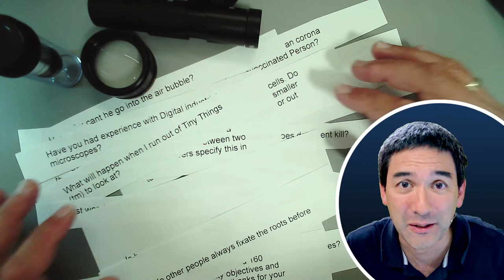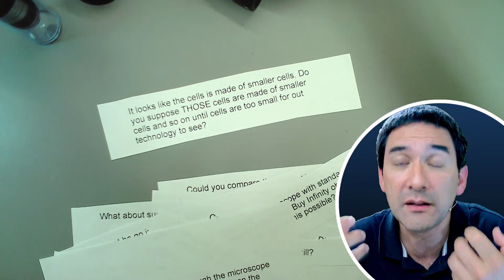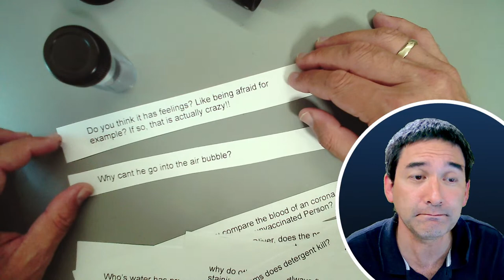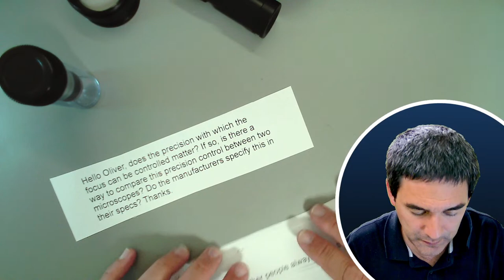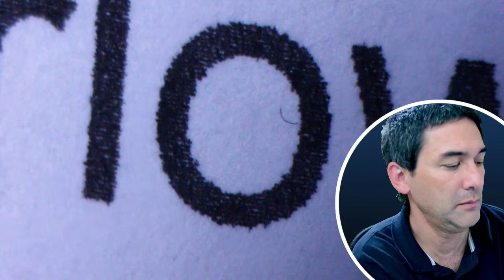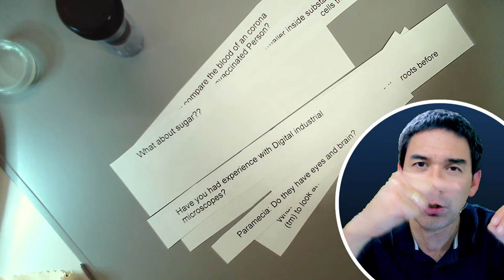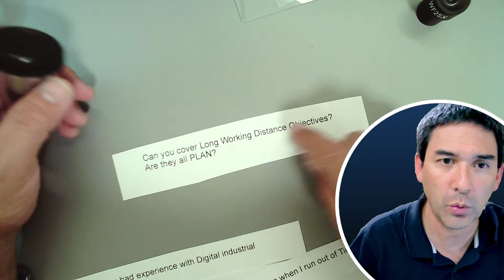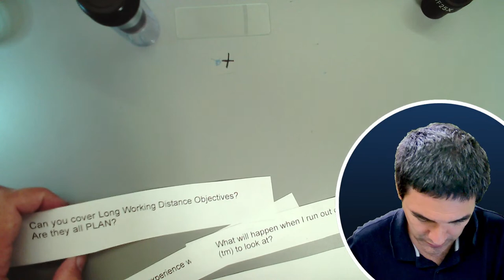Microscopy Q&A | Does copper kill microbes?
Join the microscopy Q&A session!

0:12: 🔬 In this live stream, the host answers viewer questions and also shares some interesting specimens under the microscope.
7:04: 🔬 The video discusses the hypothesis of slow water movement due to temperature differences and the use of copper in fish tanks.
14:01: 🔬 Protests are eukaryotes with a nucleus and cell organelles, while bacteria are smaller and lack compartmentalization.
20:17: 🔬 The video discusses compatibility issues when upgrading microscopes and provides a solution for reducing bubbles when making permanent slides using PVA glue.
26:53: 🔬 The speaker discusses the treatment of single-celled organisms and the possibility of combining microscope lenses.
33:53: ! The video discusses the transmission of diseases through protozoans and the importance of understanding the mode of transmission.
40:41: ! The video discusses a method for determining the movement of crystals and suggests using caffeine or vitamin C to create interesting crystal patterns.
47:43: 🔬 The video discusses the use of Barlow lenses in microscopes and their effectiveness in increasing magnification.
54:59: 🔬 The image quality of a microscope viewed through a camera is not as high as when viewed directly due to the reduction optics of the camera.
1:01:23: 🔬 Identifying microorganisms in water samples can be challenging due to the vast number of species and variations.
1:08:01: 🔬 The video discusses the process of analyzing the chemical composition of bacteria through biochemical analysis and DNA analysis.
1:14:27: 🍺 Alcohol consumption may have an impact on the immune system and increase the likelihood of getting infectious diseases.
1:21:06: 🔬 The video discusses the use of a microscope with a 20x objective and special types of objectives.

Stellar 1 Pro-T (Plan)
SW150 (introductory microscope)
Slides, Cover Glasses